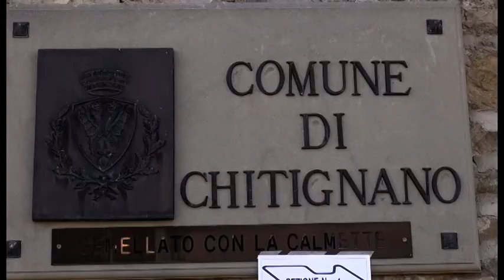Referendum in Casentino, Chiusi della Verna dice no alle fusioni